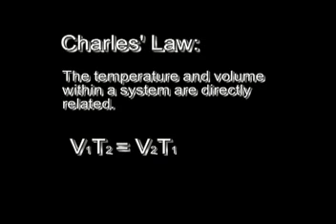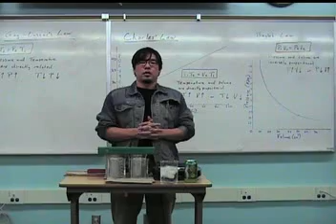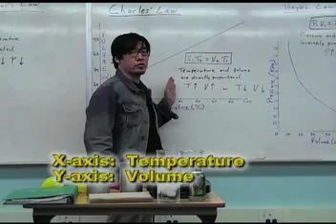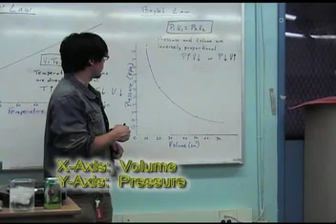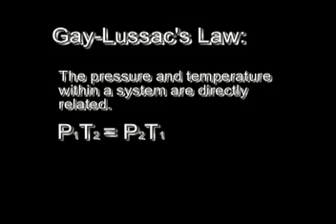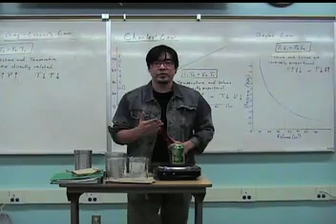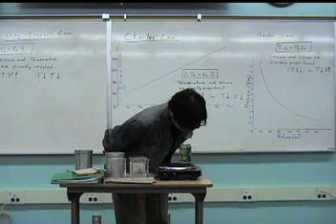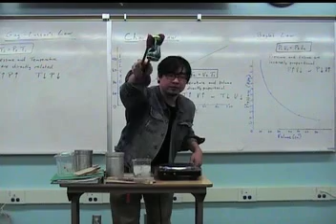3 Chemistry Gas Laws: Boyle's, Charles', and Gay-Lussac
Watch and learn how the three main gas laws in Chemistry are applicable to real life.  You will find out about Boyle's, Charles', and Gay-Lussac's laws.  Mr. Brombach is a Chemistry teacher who enjoys sharing information for everyone to absorb and appreciate.  Enjoy!!!